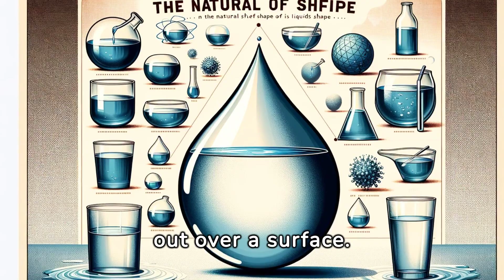How Liquids Take Their Shape: Discovering Sphericity